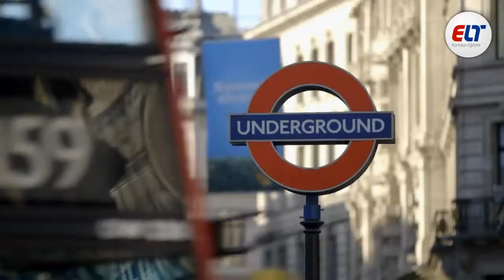ELT Yurtdışı Eğitim / UIC Dil Okulu -İngiltere